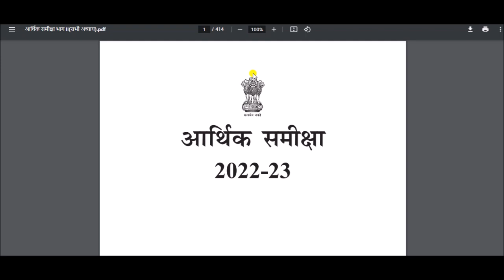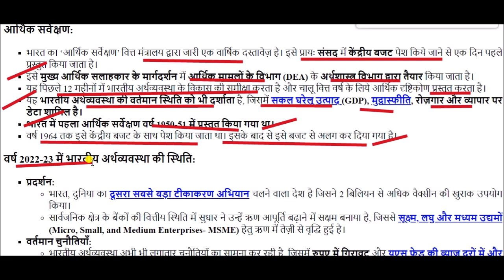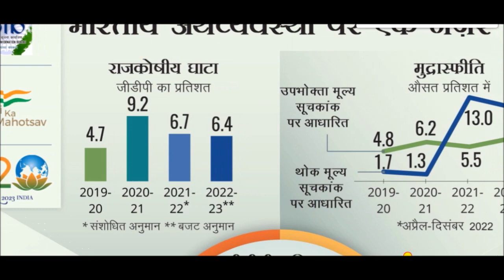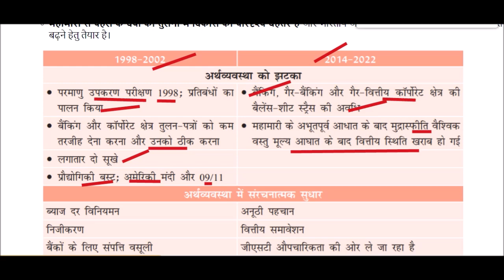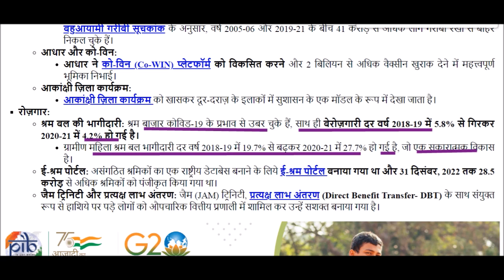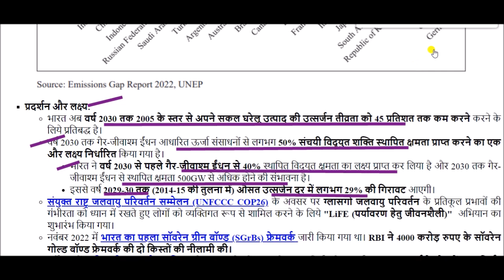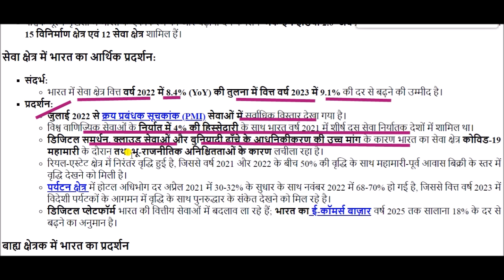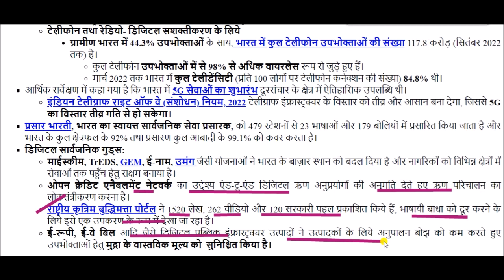आर्थिक सर्वेक्षण 2022-23 का सारांश || Summary of Economic Survey 2022-23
Summary of Economic Survey for All Competitive Exams like SSC, Railway, IB, Bank, UPSC, BPSC, MPSC, PCS, etc.